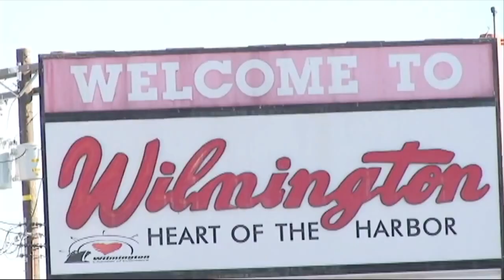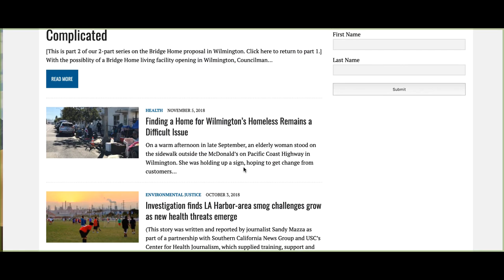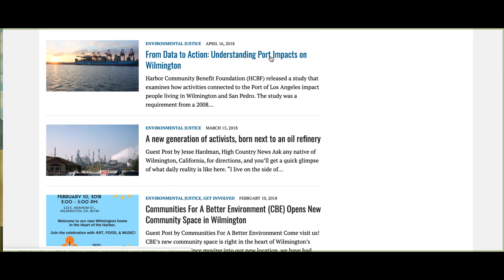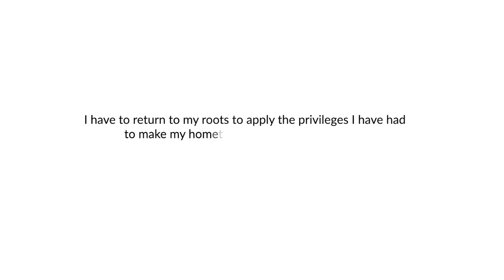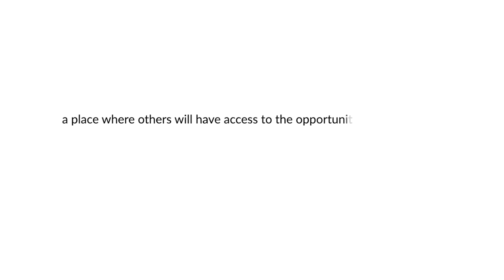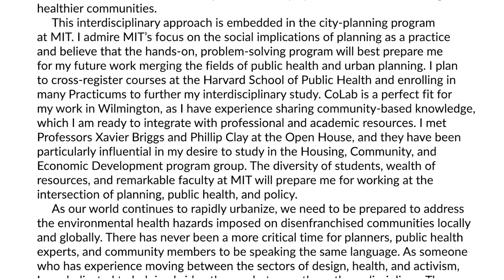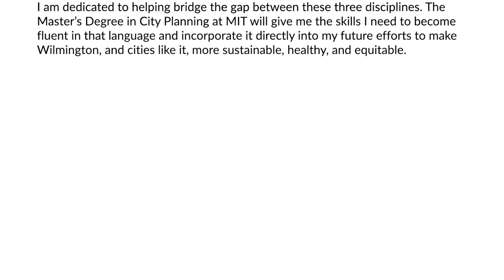Reading my MIT Masters in City Planning Grad School Essay (real example 2020)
Here I read the statement of purpose that got me into MIT's Masters in City Planning Program.

You can download the pdf version of this essay and other grad school essays that got people into Berkeley, UCLA, MIT, Harvard and more when you sign up for my newsletter.

If you want feedback on your essays from me check out:

My FREE Monthly Office Hours which happen over Zoom

My Grad App Academy program running Sep through Dec 2023.